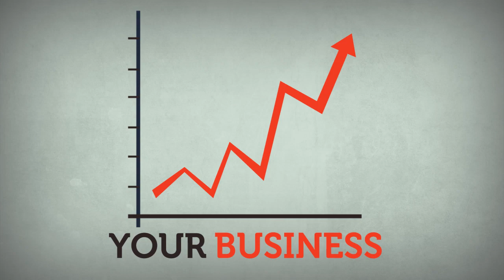Champ Internet - Animation - Full Service Online Marketing